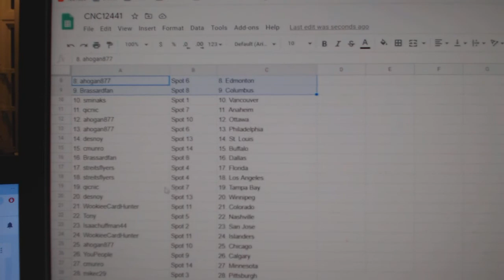Team Randoms - C&C GB #12,441